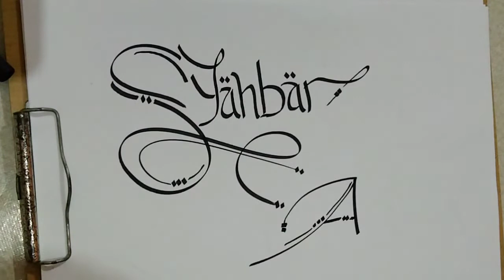Kaligrafi Arab Terindah | SYAHBAR ASKHORI